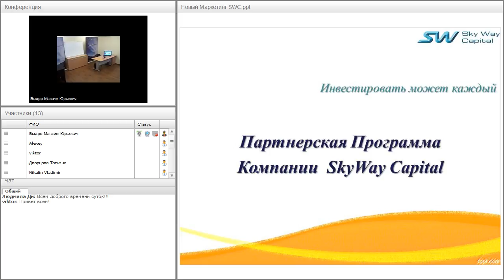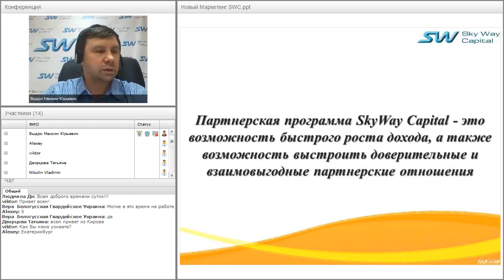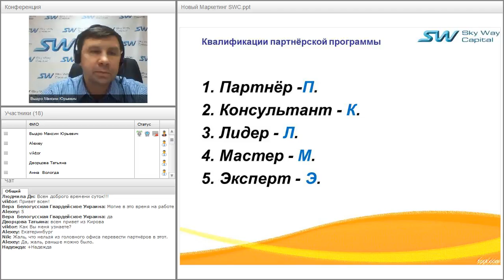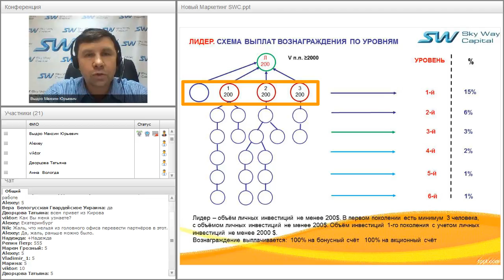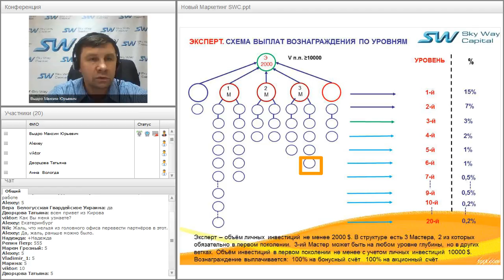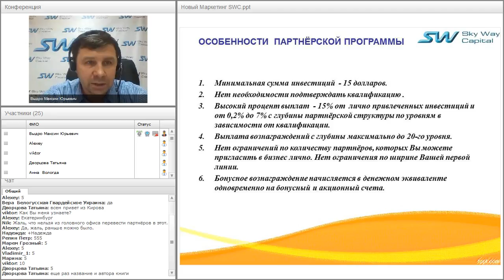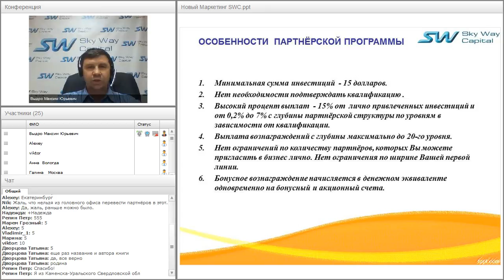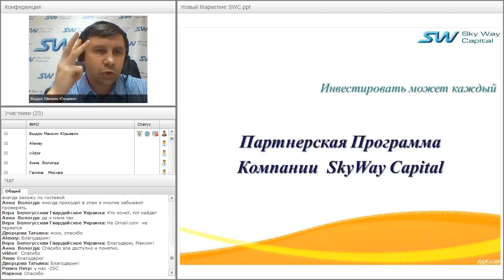Вебинар от 29.01.2016. Партнёрская программа ивестиционной компании SkyWay Capital.